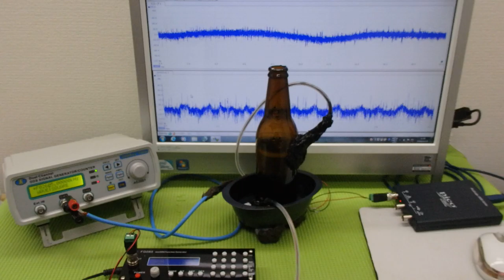超音波「攪拌・分散・乳化・粉砕」技術 ultrasonic-labo